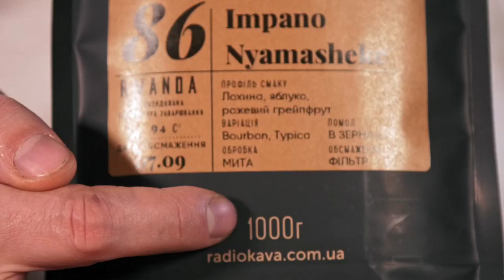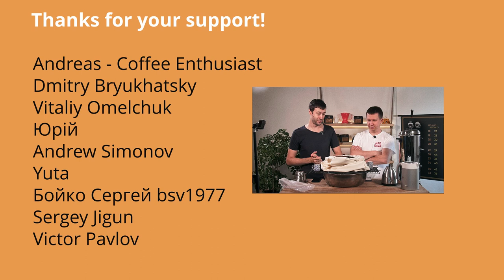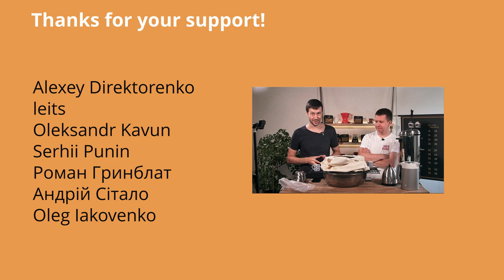POUR OVER COFFEE - casually brewing 12.5 LITERS - Osmotic Flow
Brewing 1kg of coffee (2.2 lbs) at once using Osmotic Flow technique. Result: 60 cups (12.5 liters) of coffee.